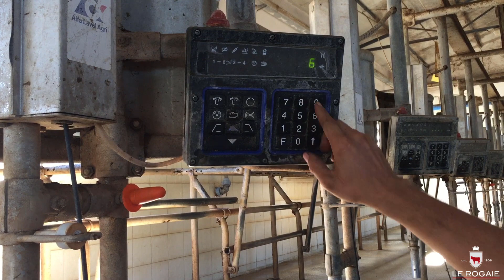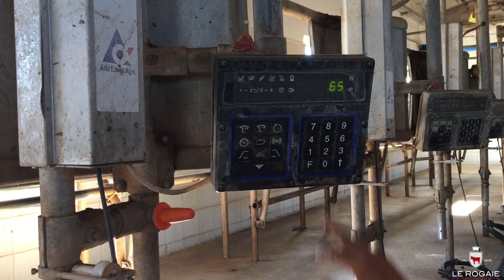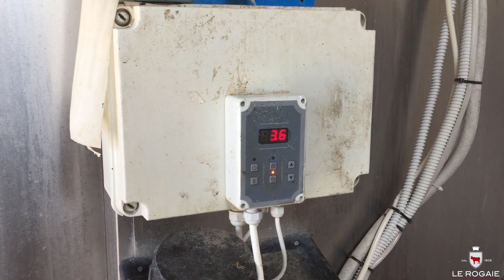Come funziona la nostra sala mungitura? - How does our milking parlour work? SUB ENG🇬🇧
Come si mungono 240 mucche, due volte al giorno, 365 giorni all'anno?
La sala mungitura è uno degli ambienti più importanti di una stalla da latte. In questo video Dadi ci spiega come funziona la nostra sala mungitura.

🇬🇧 How do you milk 240 cows, twice a day, 365 days a year?
The milking parlour is a crucial piece of a dairy farm. In this video Dadi shows us how our milking parlour works.

Facebook: @Le Rogaie - Azienda Agricola
Se volete spedirci qualcosa:
Az. Agr. Le Rogaie
Loc. Barbaruta 58100
Grosseto (GR)
Italy

Close your eyes by Daisy Harper